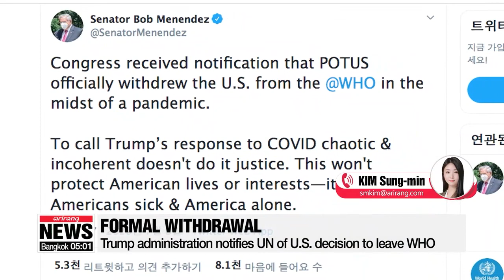U.S. announces formal withdrawal from World Health Organization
"미국, WHO 탈퇴 공식통보…유엔 사무총장에게도 전달"

The Trump Administration has formally started withdrawl of the United States from the World Health Organization making good on threats over the UN health body's response to COVID-19 pandemic.
The process will take twelve months to complete.
And we have our Kim Sung-min on the line for the details,...
Sung-min, President Trump had earlier stated his intention to do this.
Now it's formal.
Yes Se-min, the withdrawal decision has been confirmed by U.S. State Department.
It says the Trump administration on Tuesday notified the United Nations...,which is the depository for the WHO of its  formal withdrawal from the organization.
U.S. Senator Bob Menendez also tweeted Tuesday that U.S. Congress received notification from President Trump about the news.
However, as you mentioned, this was not out of the blue.
President Trump expressed his intent to pull the U.S. out of the WHO in May..., blasting the institution as a tool for the Chinese government.
This was after the U.S. launched an investigation to identify the origin of COVID-19 and accused China for being responsible.
As the U.S. is the WHO's largest single contributor..., funding around 400 million U.S. dollars a year, it could deal a massive financial blow to the organization.
That was around 15 percent of the WHO's total budget in 2019.
And the sudden absence of such a large contribution comes amid a spike in COVID-19 cases in the U.S. and in other parts of the world.
What reaction have we seen so far and how will this process unfold?
Well,... this decision came despite the criticism from congressional lawmakers - even from within the Republican Party.
Earlier this month, House Republicans urged President Trump to change his mind, sayin g the U.S. could do more in its response to the pandemic if it stays within the WHO.
Especially since the U.S. has seen more than three million COVID-19 cases..., the world's worst-affected country..., there's a possibility the move could face barriers during the year-long withdrawal.
Experts say a lot hinges on whether President Trump wins reelection in November and if the idea draws support from Congress.
Until then, the decision could be reversed.
Back to you, Se-min.